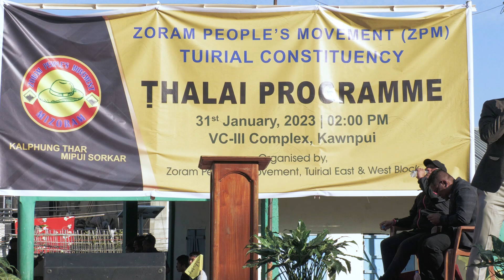Pu Laltlanmawia, EM ZPM Gen.Hqrs || ZPM Tuirial Constituency Block Conference || 31.01.2023